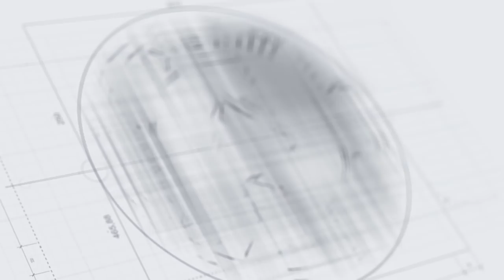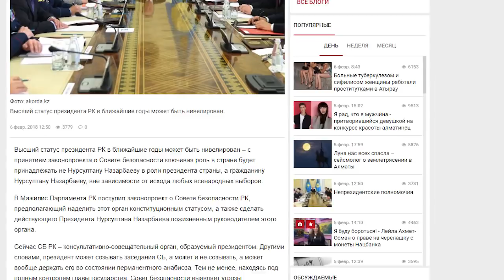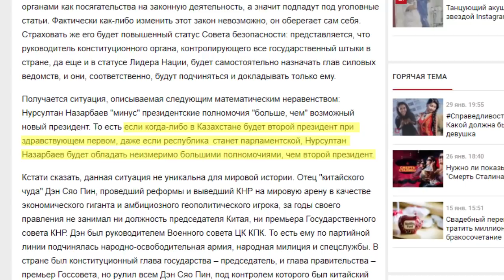Назарбаев готовится к передаче власти?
К принятию готовится законопроект, который закрепит за Нурсултаном Назарбаевым статус пожизненного главы Совета безопасности Казахстана. А сам совет получит железобетонный статус, закрепленный в Конституции. Другими словами - глава Совета Безопасности станет "главнее "Президента. Зачем все это делается - давайте разбираться.

Удобное приложение для поиска дешевых авиабилетов (и это не "Авиасэйлс") доступно по этой ссылке - бегом скачивать!